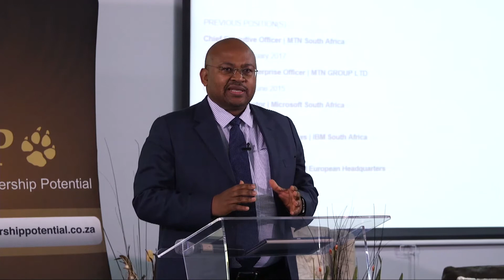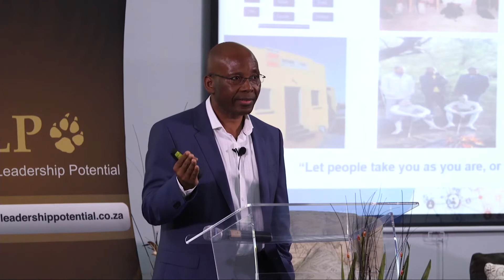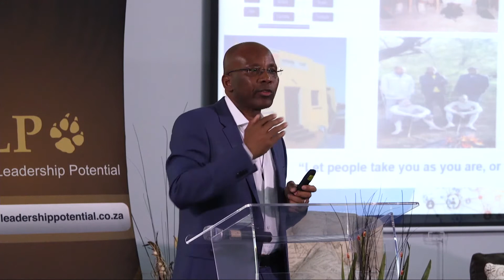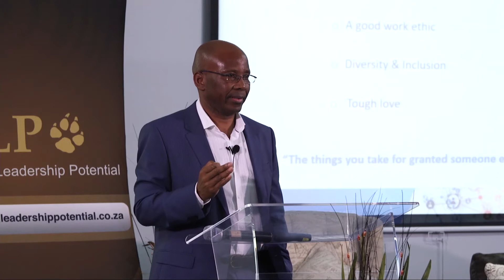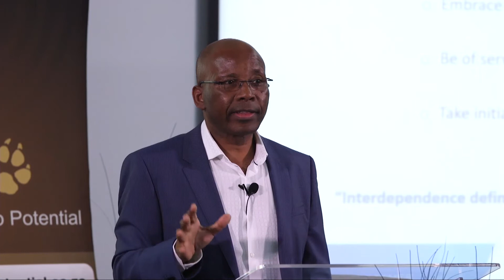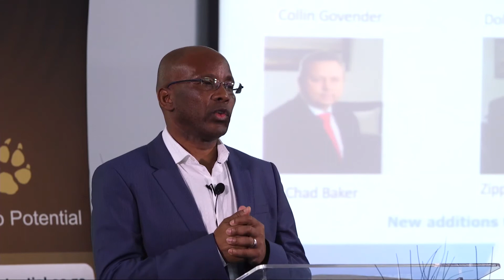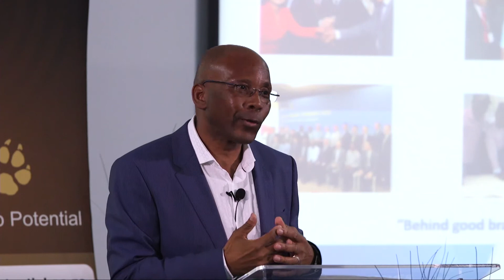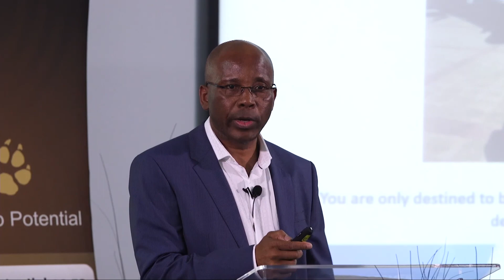ULP with Mteto Nayati